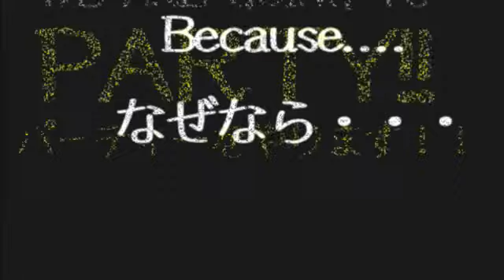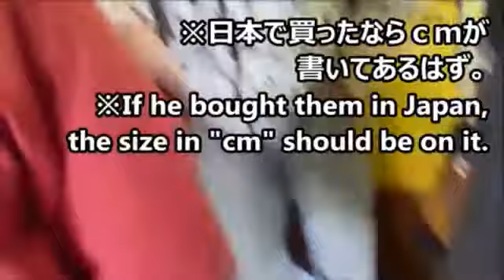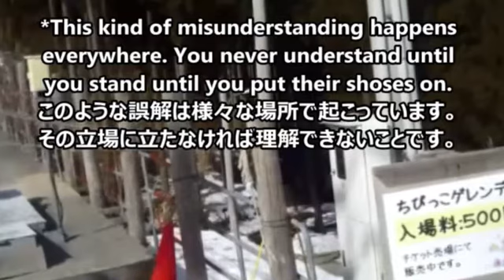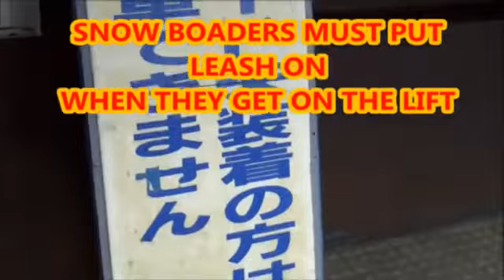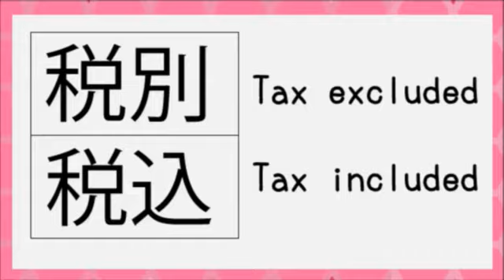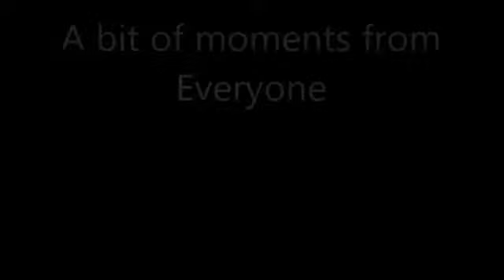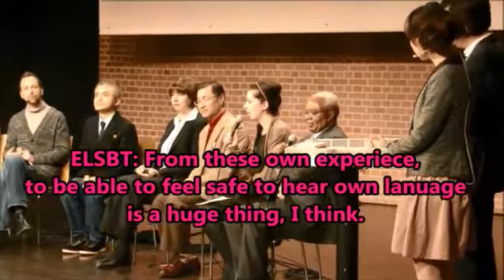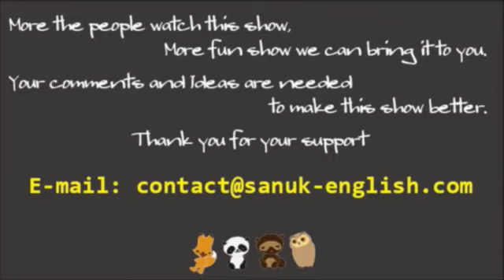SANUK-ENGLISH TV Vol_14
Are you following Sochi Olympics 2014??
Olympics is about world peace and spirits of respecting other's hard work, isn't it?
ソチオリンピック見てますか？
オリンピックはメダルばかりが取り上げられますが、
世界平和とお互いの努力を認め合う精神の世界規模のイベントですよね？

SANUK-ENGLISH TV Vol.14 theme is
"Our own Olympics".
今回のテーマは「それぞれのオリンピック」

It's not only about winter sports.
It is about global spirits and cross over of different back ground people.
ウィンタースポーツだけじゃなく、
地球人精神と違う背景を持つ人々の交差点。

Vol.14 of SANUK-ENGLISH TV.
The show is mostly in English and about life and living in KAGAWA for foreigners.
英語で香川の生活情報を配信するSANUK-ENGLISH TVのVol.14

GET ACTIVE

We went to a skiing slope in SHIKOKU with THEM!
Yes! Dan and John.
What? Where is Masami? She had flu on that day.
四国のとあるスキー場へやつらと行ってきました。
そう！ダンとジョンです。
え？マサミはどうしたのって？・・・・
前日、インフルエンザにかかってしまいました・・・。

Asayan who we introduced last week is taking us up to the mountain.
先週ご紹介したASAYAN SSSのアサヤンさんが私たちを山に連れて行ってくれました。

So much happened!
ほんっとうに色々あった！このロケ！

Asayan and our cameraman Man-chan spoke English!
And Dan & John also spoke Japanese!
It was great! Japan-glish was flying around.
アサヤンもなんとカメラの萬ちゃんまでもが英語を話し、
ダンとジョンも日本語を・・・！
ジャパングリッシュが飛び交うファンタスティックな一日です。

As we've been posting that we were asked to be on an actual TV show of a local TV station KSB "HOU-DOU-RYOKU".
以前から、FBでもお知らせしていた通り、
KSB瀬戸内海放送の「報・動・力」でSANUK-ENGLISH TVが紹介されることになりました。

We are showing how the filming went.
The famous comedian, commentator of a few political talk show and writer, SUIDOBASHI-HAKASE is on, as well!!
今回は、KSB「報・動・力」の許可も得て、その収録がどうだったのかをご紹介！
あの！水道橋博士も出ています！

Don't get fooled by KANJI

We've picked up a few kanjis that you see often on price list.
「漢字に負けるな」のこのコーナーでは、
料金表によく表示されているいくつかの漢字をご紹介します。